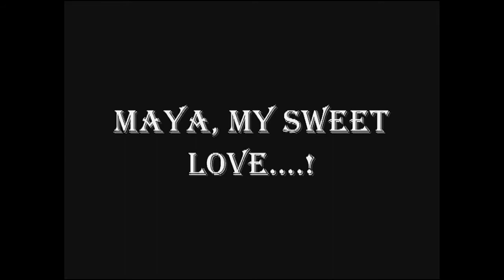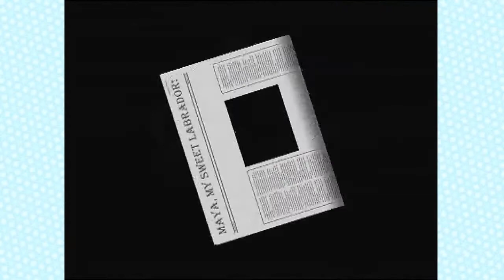MAYA - MY SWEET LABRADOR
A short movie about my beloved and sweetest friend, Maya! She just turned 2 years old!
Video &  Original Music: Amanda Iliopoulos
Lyrics: Iasonas Therios
Song Performance: Amanda Iliopoulos
Production Year: 2012